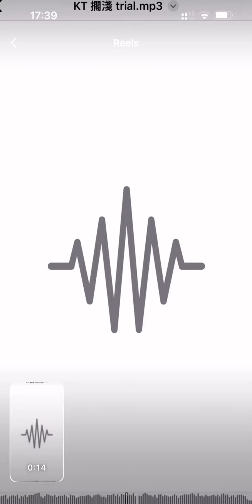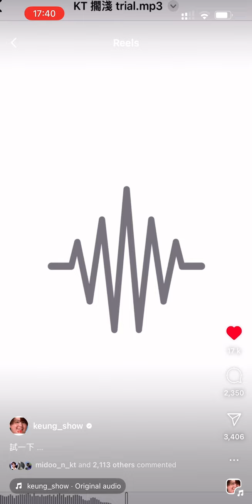CRD姜濤 IG post 試唱 擱淺 （原唱：周杰倫）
原唱：周杰倫
作詞：宋健彰     作曲：周杰倫
歌詞：
久未放晴的天空
依舊留着你的笑容
哭過 卻無法掩埋歉疚
風箏在陰天擱淺
想念還在等待救援
我拉着線 複習你給的温柔
曝曬在一旁的寂寞
笑我給不起承諾
怎麼會 怎麼會
你竟原諒了我
我只能永遠讀着對白
讀着我給你的傷害
我原諒不了我
就請你當作我已不在
我睜開雙眼 看着空白
忘記你對我的期待
讀完了依賴 我很快就離開
久未放晴的天空
風箏在陰天擱淺
笑我給不起承諾
怎麼會 怎麼會
你竟原諒了我
我原諒不了我
讀完了依賴 我很快就